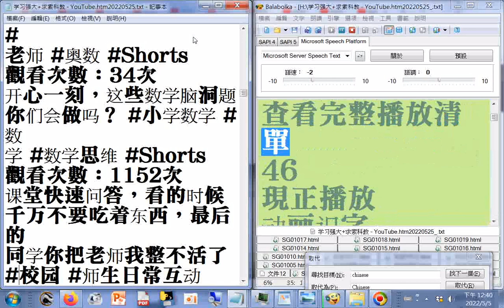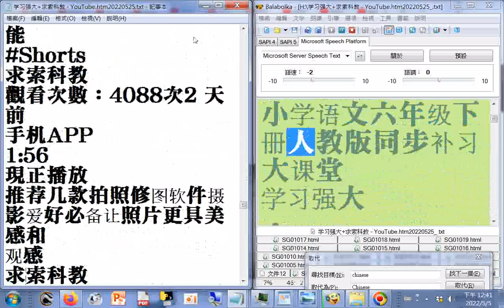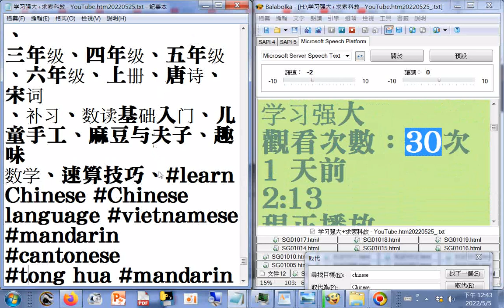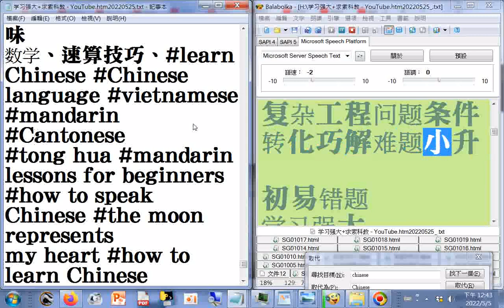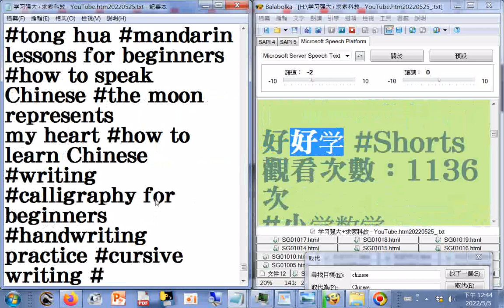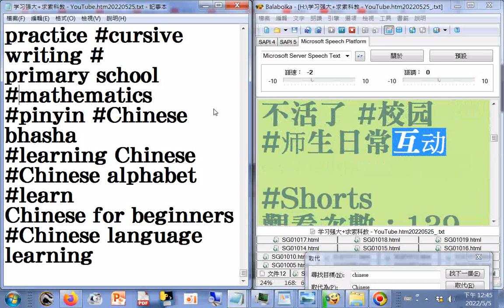YouTube htm20220505中英文混讀，部分讀音有誤請見諒請更正彈窗讀音為ㄊㄢˊㄔㄨㄤ，更正華文讀音為ㄏㄨㄚˊㄨㄣˊ